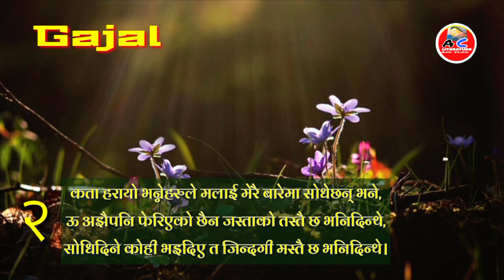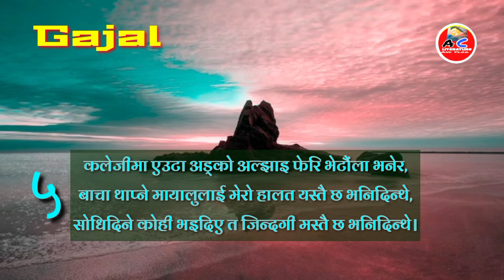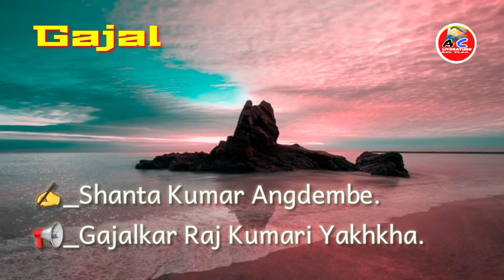Nepali Gazal bachan|ghazal-197 gajal|नयाँ नेपाली गजल-१९७Amoorta Chintan15@Shanta Kumar Angdembe🙏🇳🇵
Nepali Gazal bachan|ghazal-197 gajal|नयाँ नेपाली गजल-१९७|Amoorta Chintan15@Shanta Kumar Angdembe🙏🇳🇵new_nepali_gazal_ghazal_gajal नयाँ_नेपाली_गजल amoorta_chintan15_with_beautiful_views.